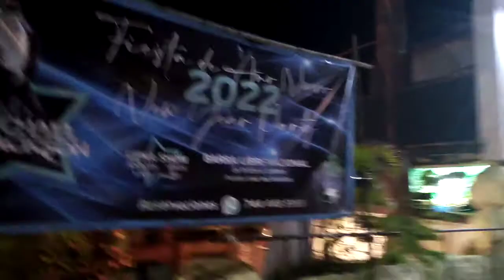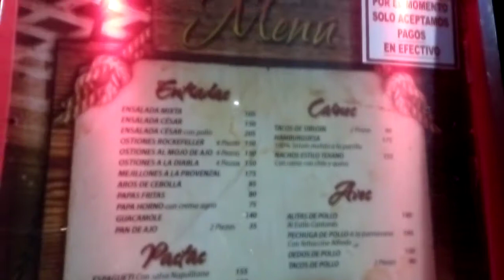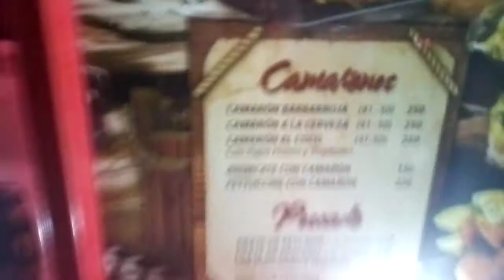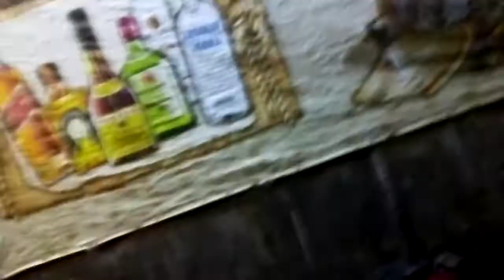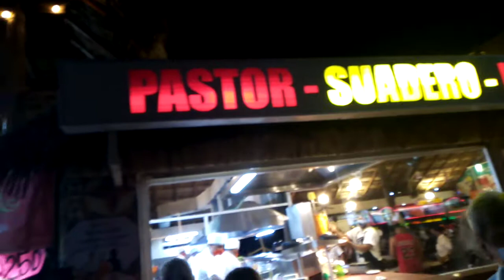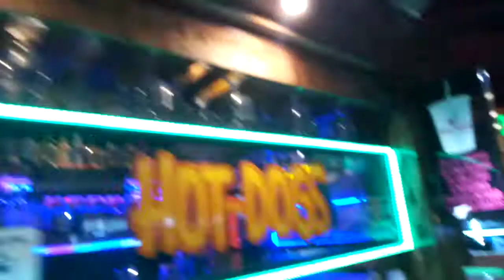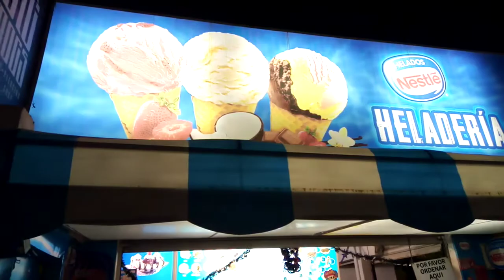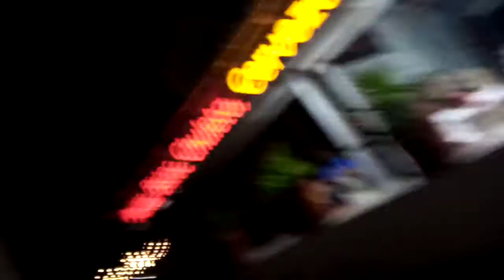Acapulco de noche - recorrido en la "Condesa"... 2021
Video sin edición. Así se veía Acapulco hace unos días. Fue exactamente la noche del 29 de octubre. Seguramente ya han visto unos videos cortos de aquella noche la semana pasada y dos "en vivos". Aún quiero subir más videos que grabé ahí. Pero no quiero que tengan que esperar tanto porque en las últimas semanas estuve muy ocupado y no tuve tiempo para hacer ediciones. Poco a poco. De mientras vean como se está recuperando Acapulco con su vida de noche. ¡Que se divierten! Seguramente regreso a seguir grabando en el próximo puente por medianos de noviembre. :)

Me encantaría ofrecer mejor calidad y más videos. Pero YouTube aún no me paga y tampoco tengo patrocinadores, colaboradores o algún apoyo como otros YouTubers. Desde empecé con este canal hago todo por propia cuenta hasta la edición.

Donaciones – no obligadas: Banco: BANAMEX Nombre: JOHANN ANTON OELLERS, Cuenta Perfiles No. 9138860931 Clabe Interbancaria (para depósitos por Internet): 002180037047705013 Tarjeta No. 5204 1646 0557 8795 Si prefieren por PayPal, sería este

Otro “Face” para eventos aparte Ahora mis otros canales que tengo en YouTube Perfect Learning Center (¡¡¡ya hay clases GRATIS ahí!!!) También tengo un canal en VIMEO (¡ahí encuentran hasta participaciones mías como actor en novelas y películas (¡Si! ¡Soy Actor de la ANDA también!)

Ya saben amigos, estoy totalmente disponible para compartir alegría y buena vibra con todos ustedes inclusive con otros YouTubers. ¡Encantado de colaborar con todos! – Por mi parte no me importa si son famosos o no. Somos seres humanos. De eso se trata: Brindar videos chidos al mundo para alegrarnos el día.

¡Para no perder nuevos videos te recomiendo suscribirte a mi canal (pues éste) y que pongas un clic en la “campanita” y activar todas las alertas! (sobre todo para no perder videos en vivos / estrenos) – Tampoco me enojo si pongan un “like” si les gustó mi video. ¡Comentarios también son bienvenidos! 😊

Atte. Su bro, el "AcapulKero" 😎🌴🥃